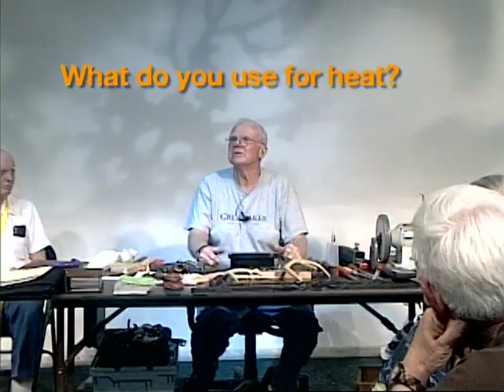Whittlin' Time 20: Making carving knives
Jim Dennisson demonstrates techniques and materials for making carving knives.

Whittlin’ Time is a program from the Woodland Wood Carvers group.

The Woodland Wood Carvers meet monthly in Wyoming, Michigan and is open to anyone interested in carving and learning to carve.